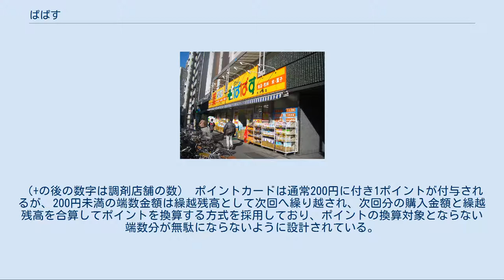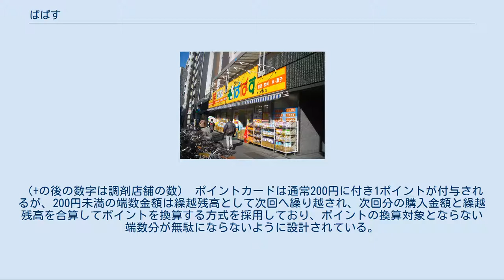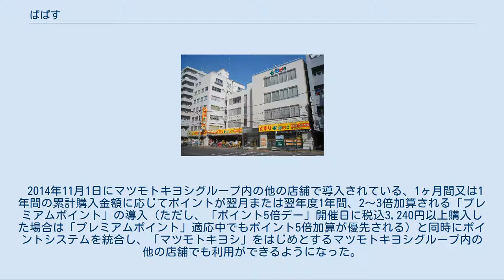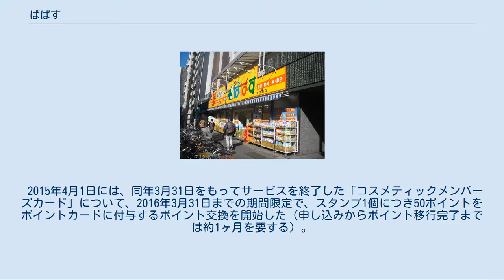ぱぱす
どらっぐぱぱす横川店。
(墨田区)本社所在地でもある。
 どらっぐぱぱす大久保店(新宿区) 株式会社ぱぱす（PAPASU Co.,Ltd）は、東京都墨田区に本社を置くドラッグストア。
コーポレートカラーの黄色とメガネを掛けたぱぱすおじさんがシンボルマークの「どらっぐぱぱす」を東京都内に出店。
2006年7月にマツモトキヨシの子会社となっている。
人口密集地区の東京都東部にドミナント出店している。
コーポレートスローガンは「あなたの町の生活便利店」。
 社名のぱぱすには二つの意味がある。
 東京都内に約140店舗（調剤薬局含む）。
神奈川県2店舗。
千葉県1店舗。
内訳は以下の通りである。
（+の後の数字は調剤店舗の数） ポイントカードは通常200円に付き1ポイントが付与されるが、200円未満の端数金額は繰越残高として次回へ繰り越され、次回分の購入金額と繰越残高を合算してポイントを換算する方式を採用しており、ポイントの換算対象とならない端数分が無駄にならないように設計されている。
また、ポイント有効期限・累計ポイント・繰越残高などをカードで確認できる印字形式をとっているため、マツモトキヨシグループ内の他の店舗（マツモトキヨシなど）での相互利用はできなかった。
 2013年4月1日にポイントカードのシステムをマツモトキヨシグループ内の他の店舗と同じシステムに変更となり、ポイントの付与単位を税抜100円に付き1ポイントに引き下げた一方、ポイントの換算対象とならない端数分の繰越残高機能を廃止。
さらに、これまではカード発行時にかかっていた発行手数料（100円）が無料となった。
システムの変更に伴って、グループ内で発行しているポイントカード同様に「GOOPON（グーポン）」機能が付与された。
旧カードを所持している方は移行措置として、カードを切り替える場合は旧カードの累計ポイントに加え、発行手数料相当分の100ポイントが加算された状態で新カードに移行される。
退会する場合は旧カードが回収され、獲得したポイントはすべて無効になるが、入会時に支払った発行手数料は現金にて返金される。
 2014年11月1日にマツモトキヨシグループ内の他の店舗で導入されている、1ヶ月間又は1年間の累計購入金額に応じてポイントが翌月または翌年度1年間、2～3倍加算される「プレミアムポイント」の導入（ただし、「ポイント5倍デー」開催日に税込3,240円以上購入した場合は「プレミアムポイント」適応中でもポイント5倍加算が優先される）と同時にポイントシステムを統合し、「マツモトキヨシ」をはじめとするマツモトキヨシグループ内の他の店舗でも利用ができるようになった。
 2015年4月1日には、同年3月31日をもってサービスを終了した「コスメティックメンバーズカード」について、2016年3月31日までの期間限定で、スタンプ1個につき50ポイントをポイントカードに付与するポイント交換を開始した（申し込みからポイント移行完了までは約1ヶ月を要する）。